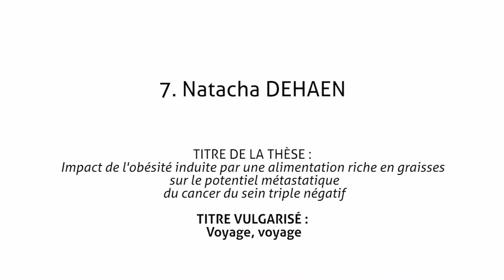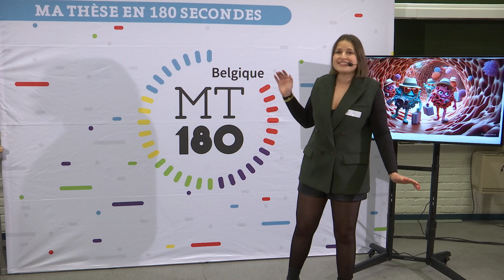MT180 2024: Finale UCLouvain – Natacha Dehaen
Natacha Dehaen: Le lien entre l'obésité et la formation de métastases du cancer du sein triple-négatif

Dans le cadre du concours « Ma thèse en 180 secondes », treize scientifiques avaient 3 minutes pour vulgariser leur thèse et convaincre le public à l‘aide d’une seule illustration. Défi relevé brillamment par nos doctorant.es !